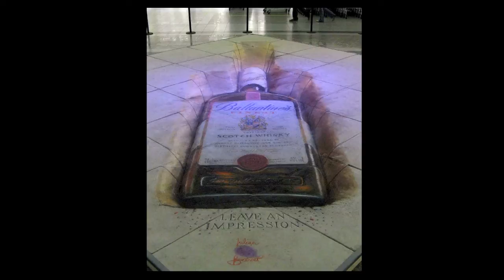Pure - Optical Illusion (1994) / Julian Beever street arts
lost and found... the 3rd dimension is in your head!... tasty track from Sandy Hüner and Dylan Hermelijn, Netherlands (most probably...). Appeared on the compilation/album "100% Pure: the Lowlands", 1994, New Electronica, UK (Beechwood Music)

with this one, it was love at first tone... could be from Aphex Twin, but isn't. Scubadevils already upped this track on YT - in fact the hole compilation i found it on, and there's more tasty sounds in it, so check it out!
- but since it is about optic illusions and i wanted to show you the amazing arts of Julian "Pavement Picasso" Beever anyway, it was just perfect for 0The0Web0 to pair them :-) enjoy!